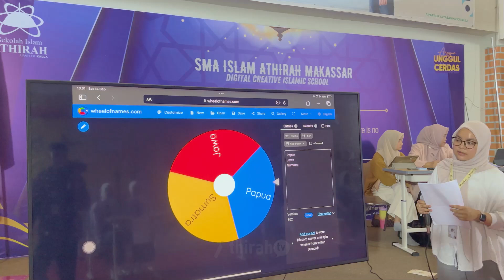HAdir Kembaliiii ! | Piala Jusuf Kalla Vol. 6 | SMA Islam Athirah | Melaju Bersama Paskibra Gemilang